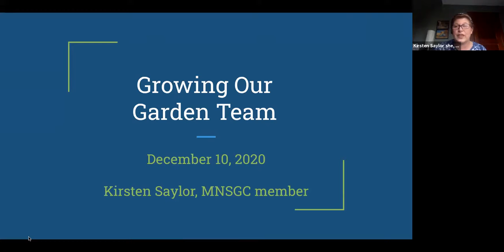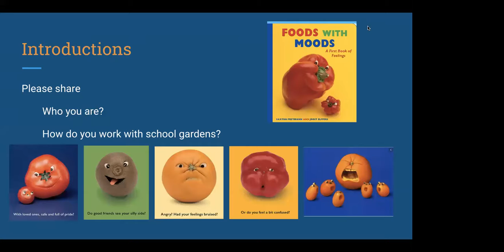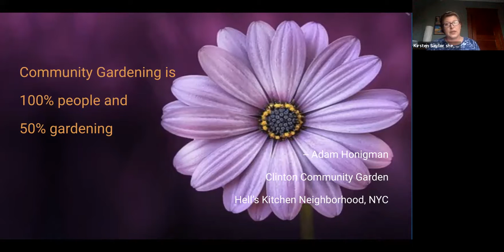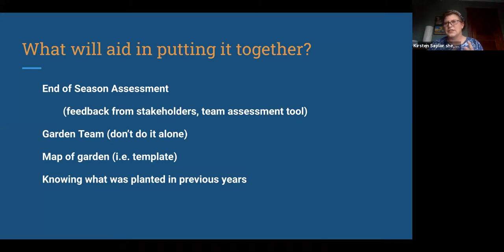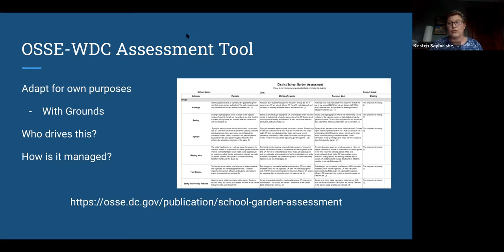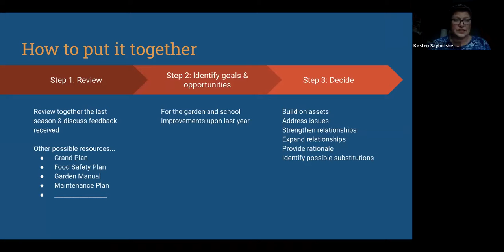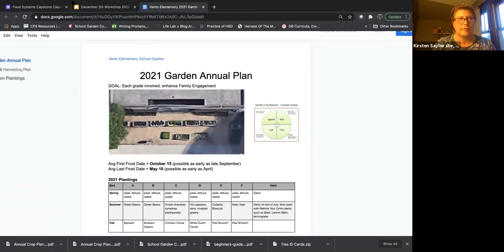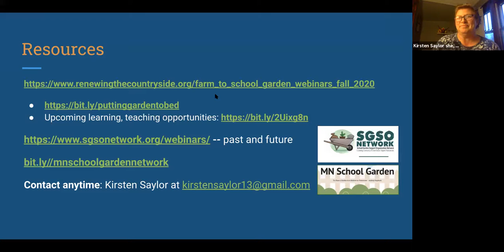School Gardens - preparing next season’s garden plan and fostering involvement